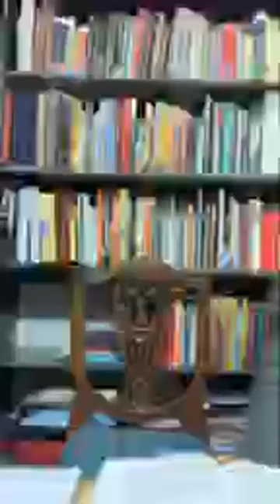Topics - -Current Affairs trend to civil services 2020 -First World War